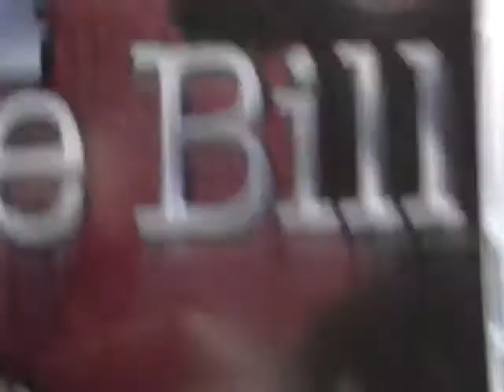Day 6 TheDazz gets a Large packet through his letterbox 18th January 2012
the postman sticks something through my letterbox again